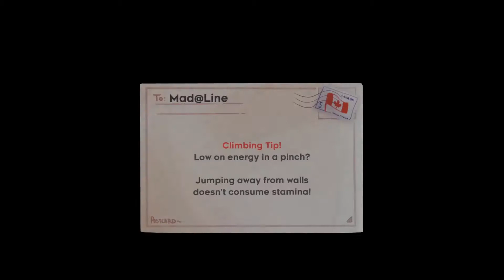OSHIRO BOSS CHASE!!! - Celeste Ep09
Hi all, welcome back to our gameplay of Celeste while we RUUUUUUUUN! Oshiro has lost his mind and is running after us through a sort of boss run. The poor guy chills out a little bit in the end but... well, just watch. Poor guy.

Celeste is a platforming RPG that discusses the struggles of anxiety by following a young girl named Madeline on her adventure up Celeste mountain on an epic "coming of age" story. Join us while we fall in love and tackle difficult discussions.
Please note that if you need help with anxiety or any other mental problem YOU ARE NOT ALONE. It is okay (and encouraged!) to reach out for help.

This game is also available on Switch, PS4, or xBox One. I highly recommend checking it out!